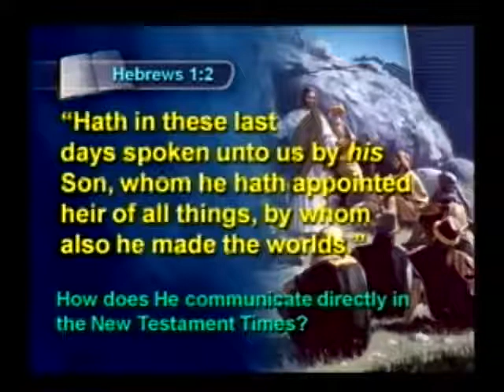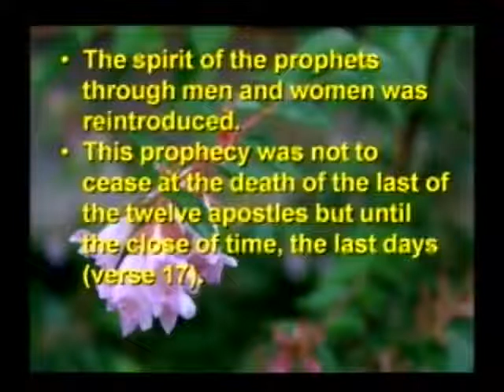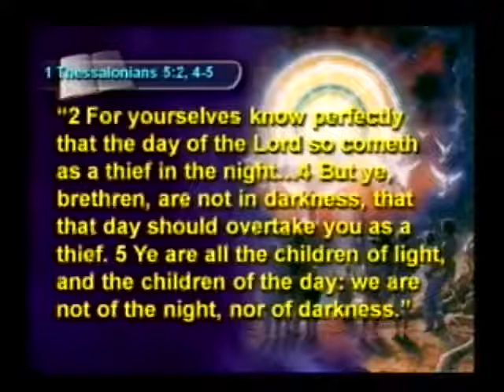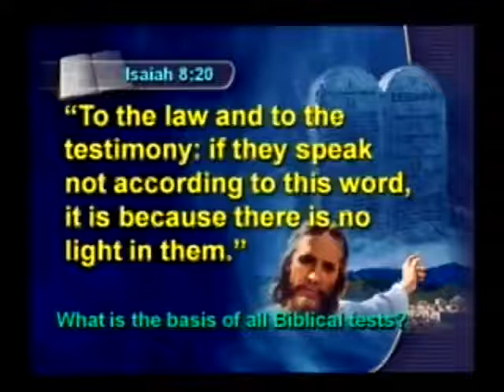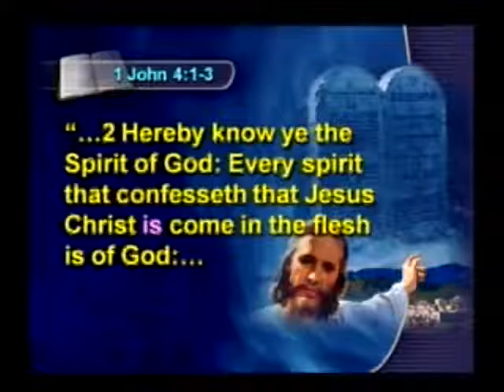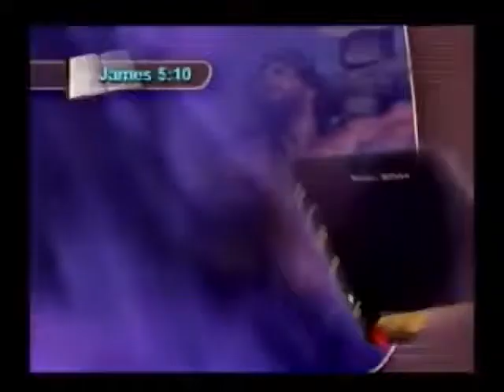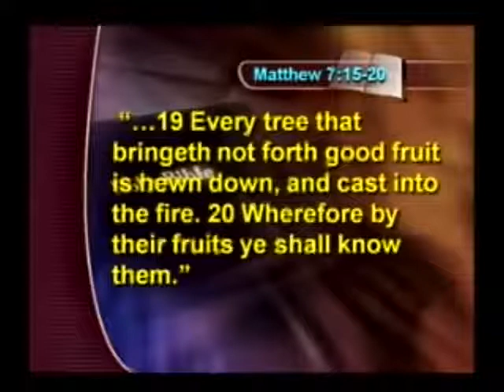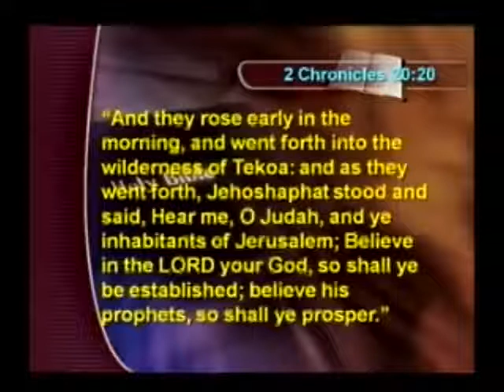SOP Seminar 1 Test of a True Prophet